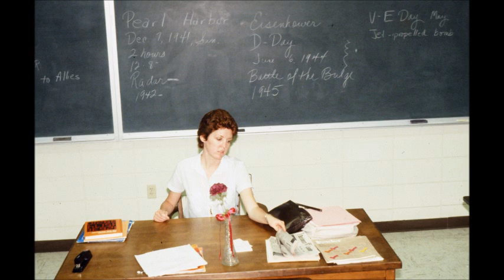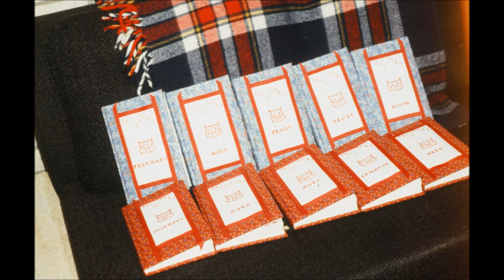My Movie HA SENIORS 1983 movie